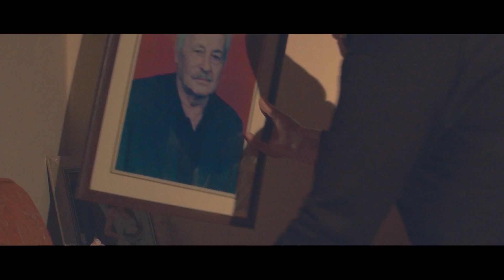Nurullah Akçayır | Düş De Gör (©2021·Official Video)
Nurullah Akçayır'ın "Yürekten Dile" albümü şimdi tüm dijital platformlarda!

Klip Yönetmeni: Mustafa Sarıkaya
Kurgu: Ufuk Mutlu
Vokal: Yıldırım Budak
Oyuncu Anne: Müfide Esen
Aranje-Müzik Yönetmeni: Nurullah Akçayır
Mix: -Nurullah Akçayır
Master:  Ahmet Özgül

Ayaz vurur dalına,
Kar düşer yaprağına,
Gecenin sabahına
Düş de gör!

Yarin bile el olur
Dostlarım yalan olur
Gözlerin yolda kalır
Sen bir de düş de gör!

Geçer devri zamanın,
Duyulmaz ki amanın,
Nerde eski cananın,

Düş de gör, düş de gör

Gizlersin gözyaşını,
Felek kırar dalını,
Terk edersin varını,
Düş de gör !

Geçer devri zamanın,
Duyulmaz ki amanın,
Nerde eski cananın,